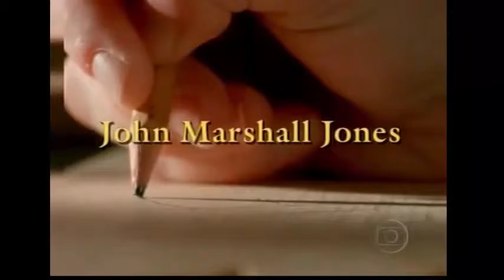TRECHO DA ARCA DE NORMAN - 1994 - TVRIP GLOBO ( TONY DANZA )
obs: o TRECHO  começa apos 45 segundos